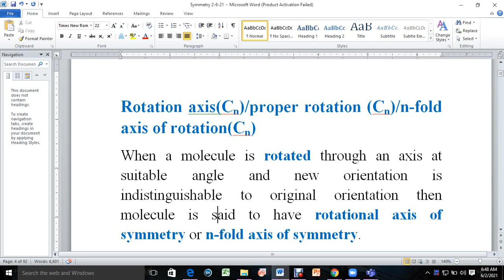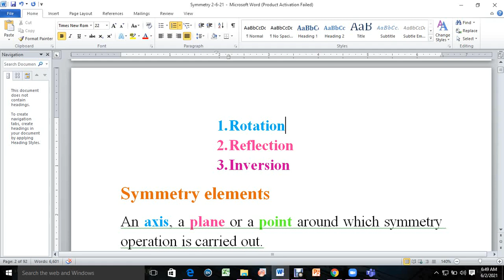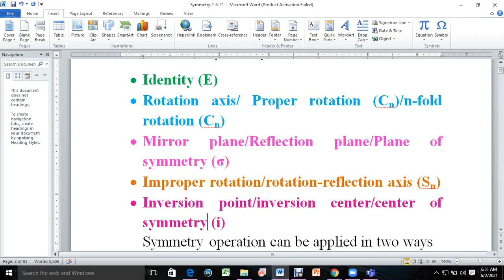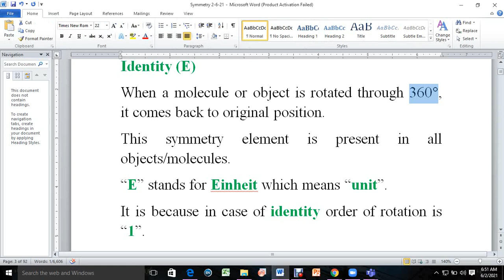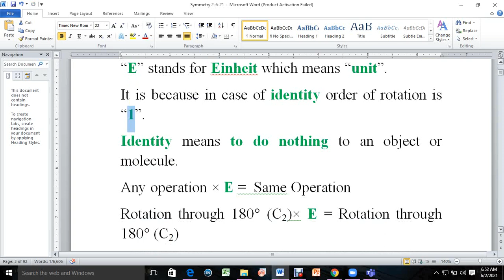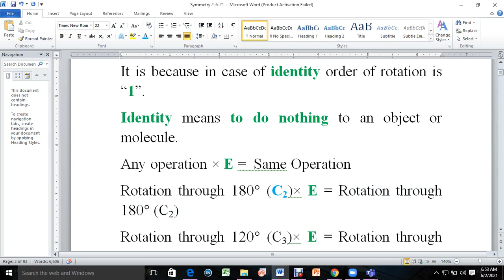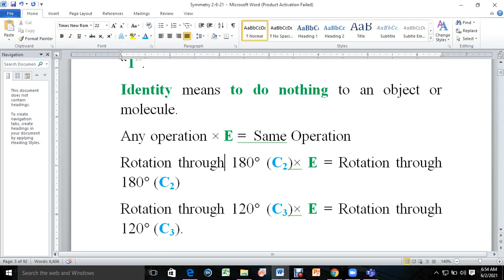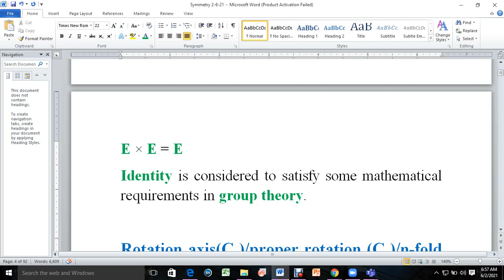2. Identity (Part 1)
Symmetry elements